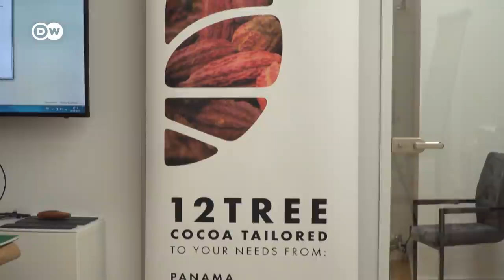Panama: Saving forests to save water | Global Ideas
Climate change and extensive logging are drying up waterways that feed the Panama Canal. Deforestation also destroys wetlands. A former cattle farm forms the basis for a pilot project, launched with the help of ethical investors.